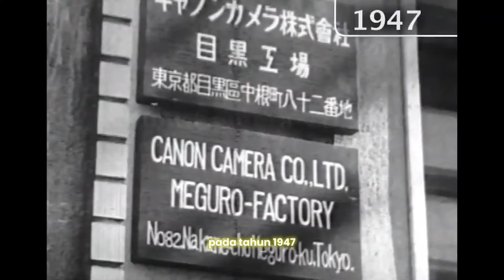ALASAN KALIAN HARUS COBA KAMERA CANON ! | VIEW INDONESIA